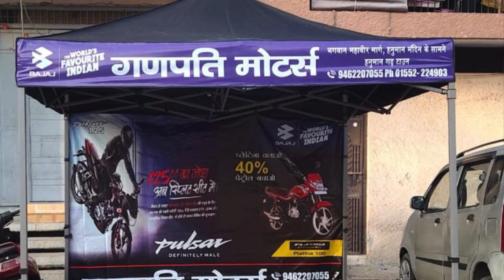Canopy tent for automobile dealers with the Printing and Designing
Best quality Canopy tent for two wheeler dealers and four wheeler dealers